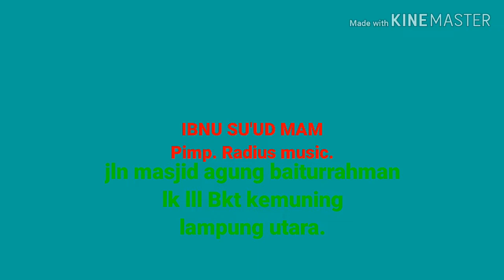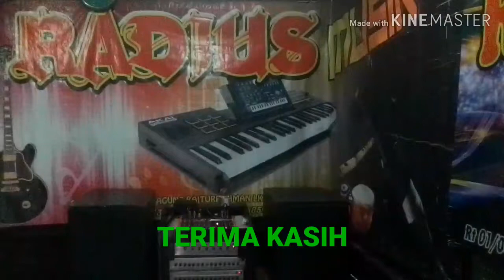SERAKAH. Qasidah modern Radius music chanell (Su'ud Radius).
Serakah adalah sebuah lagu kasidah modern yg berisikan tentang prilaku manusia di zaman sekarang. Serakah membawa manusia untk selalu mengerjakan perbuatan yang tidak terpuji. Serakah membawa manusia untuk melakukan tindakan melanggar aturan agama. Serakah dalam jabatan dapat membawa manusia untk melakukan korupsi, manipulasi dsb  Untk lebih jelasnya ikuti klip vidio Radius music ini sampai selesai bersama (Su'ud Radius).